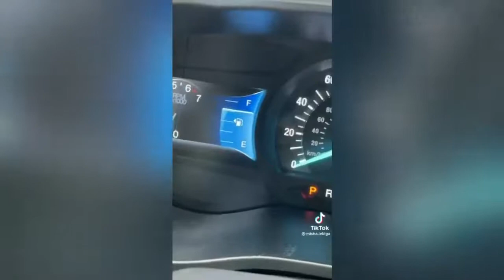تیک تاک بهترین چالش ها Tik Tok Trends _ The Rock, Za_vali, Zi.Wii